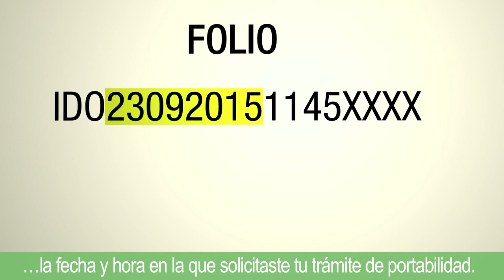Cápsula de Portabilidad en Tlahuica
Conoce los consejos que te damos si quieres realizar una portabilidad en lengua Chuj